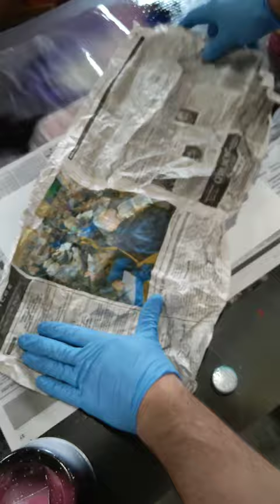Custom Space planet painting for Justin Andrews.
This custom painting is for Justin Andrews. He wanted three planets with Grey, blue, pink, and purple. spraypaint spraypaintart spraypaintings spraypaintingspace @LanceHanlonOutdoors @CaseyDoesEverything @007JAndrews